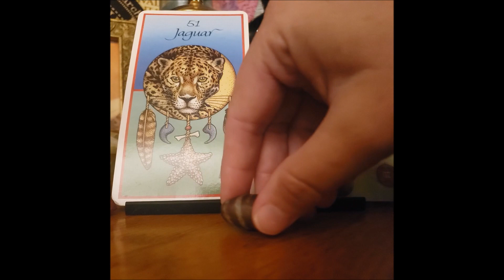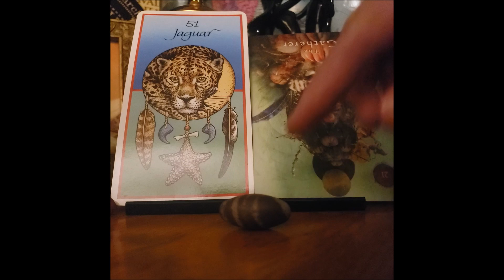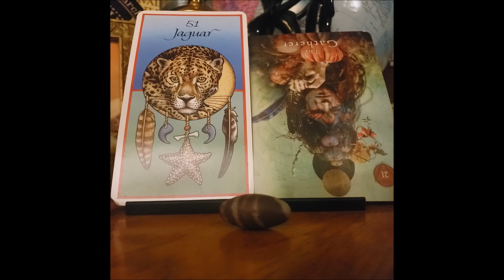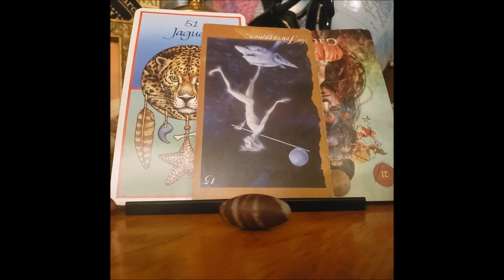Capricorn Oracle Reading